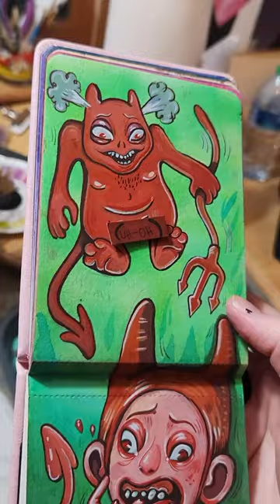There has to be name for this art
I'd crush them with my molars.

Supplies used: Holbein Gouache, Windsor and Newton Gouache, Dr Ph martin watercolors, paul ruben wc sketchbook, a reference to llamas with hats.